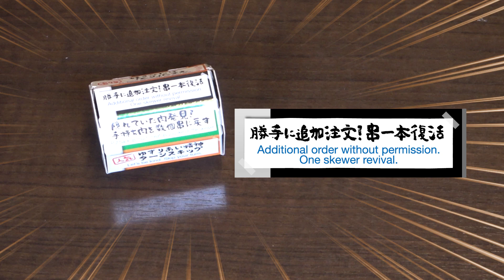【ほろよい居酒屋ゲームシリーズ】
・ゲームにして型破りの居酒屋というコンセプト！
　ココロオドル居酒屋の定番メニューをゲームに！
・大人の心のキョリを縮めるコミュニケーションゲーム
　会話を楽しみゲームでも盛り上がりましょう♪